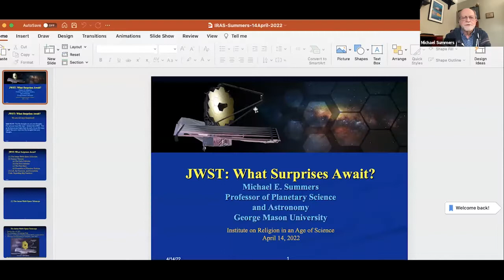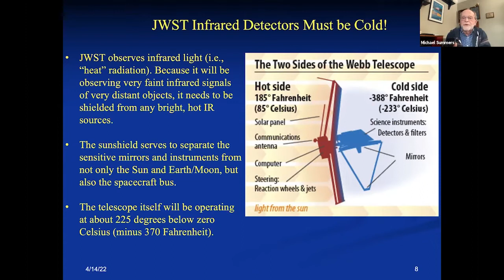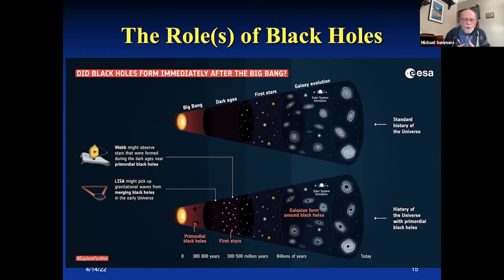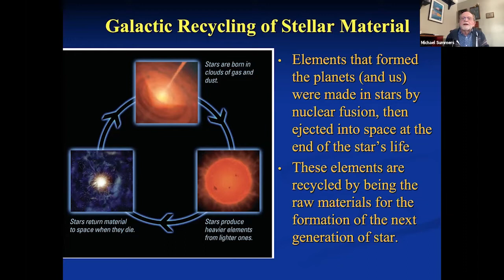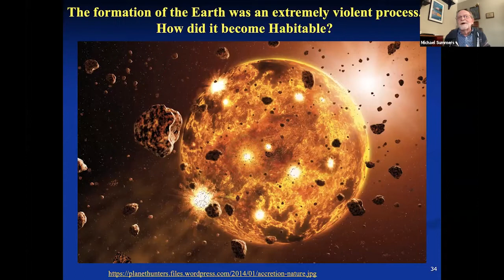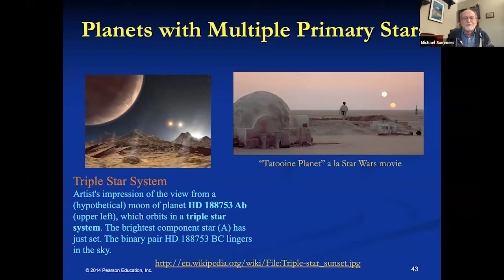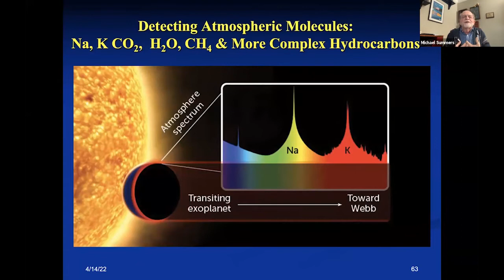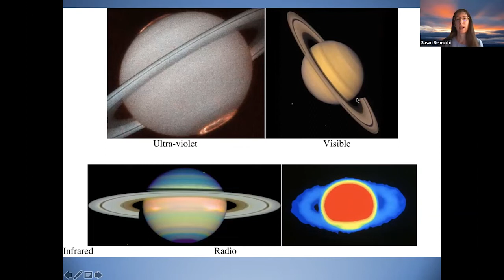The James Webb Space Telescope: What Discoveries Await Us?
IRAS Sessions

with Dr. Michael Summers
The NASA James Webb Space Telescope (JWST) was launched on Dec. 25, 2021, and is now undergoing commissioning of its instrumentation, a process expected to take about six months.  JWST is the largest and most complex space telescope in history. Once it begins scientific operations, expectations are high that it will make observations that will revolutionize our understanding of the universe. JWST has several general science priorities. First, it will be capable of peering backward in time to observe the first stars and galaxies formed after the Big Bang, and thus help us understand the nature and role of dark matter and dark energy in sculpting galaxy formation and the largescale structure of the universe.  Second, JWST will be able to detect Earth-like planets more than 10,000 light-years away and give us information on how those planets are distributed in the galaxy. This will provide critical information that will help us understand the processes that lead to the formation of habitable planets. And third, JWST will be able to detect certain biologically produced molecules in the atmosphere of planets around nearby stars, and so allow us to ascertain if Earth-like biology exists on those planets.  But of course, JWST will give us surprises as well.  And those surprises could end up being the most important discoveries that allow us to understand more fully the nature of creation.